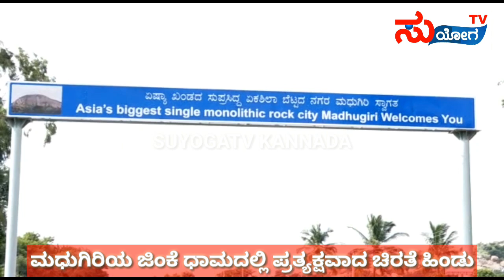ಮಧುಗಿರಿಯ ಜಿಂಕೆಗಳ ಧಾಮಕ್ಕೆ ಲಗ್ಗೆ ಇಟ್ಟ ಚಿರತೆಗಳ ಹಿಂಡು | Cheetha| leopard| Madhugiri | suyogatv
ಜಿಂಕೆಗಳ ಧಾಮಕ್ಕೆ ಲಗ್ಗೆ ಇಟ್ಟ ಚಿರತೆಗಳ ಹಿಂಡು |  Cheetha| leopard| Madhugiri | suyogatv